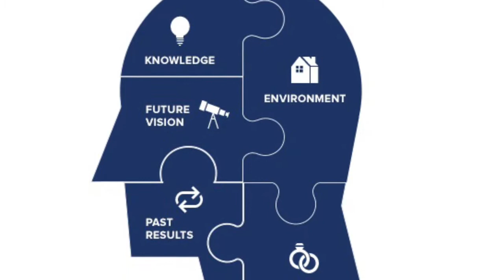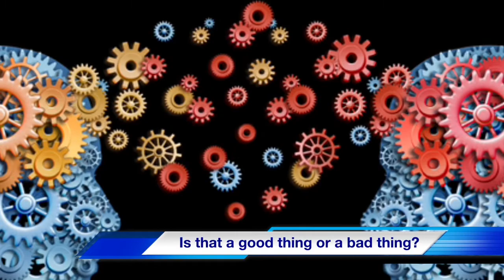Messy Opinions Part 1 (REFLECTION)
With so much diversity in our community, the students reflected on opinions, beliefs, and facts.  There was much debate and some conflict, and sadly some resulting discrimination.  After much dialog, we agreed that everyone has the right to their opinions, but we agreed to disagree on what exactly shapes our opinions.  The challenge was to encourage them to rethink their opinions from a different perspective in hope of better understanding each other.  In this, two part Glimpse, Siddhant and Ayden discuss the messiness of opinions and share a little experiment that the Glimpse Team conducted (with teacher support).

This is Part 1.  You can find Part 2 by following this link: